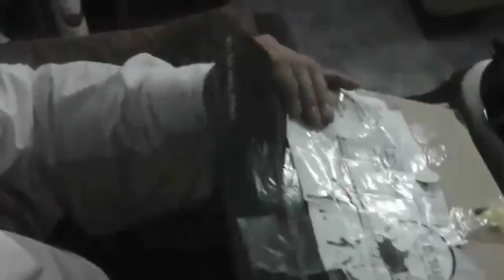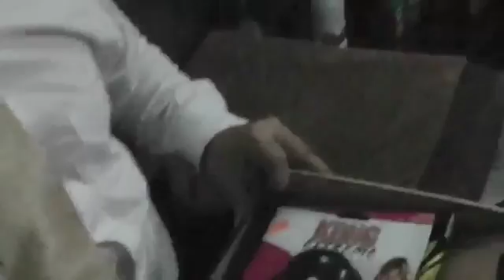Cliente fuera de Medellín- nos recomienda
Cliente en Bogotá, nos cuenta su experiencia realizando pedidos desde otra ciudad.